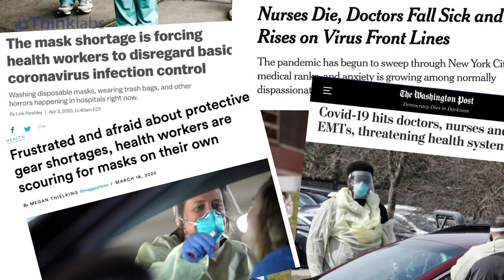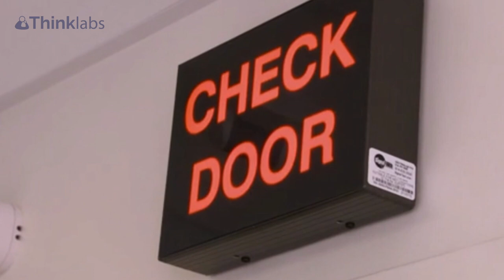Safe Distance Auscultation™ - Keeping You Safe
Take care of your patients from a safe distance and save PPE, with Thinklabs Safe Distance Auscultation.

Thinklabs One offers solutions for ED, ICU, office visits, drive-through stations and telemedicine. Your Thinklabs Support team can help to make sure you are optimizing the One for each scenario.